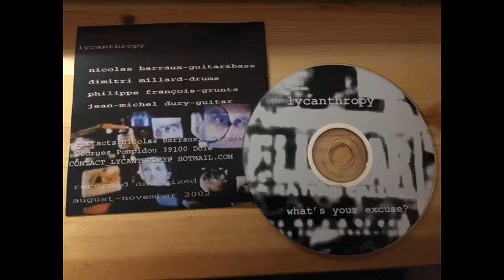Lycanthropy - Be blasted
Lycanthropy was a very underrated brutal Death band from France.

No information regard the born of the band or the split up, they make only a full lenght called " What's your excuse? " in 2003.

Enjoy the unknown.